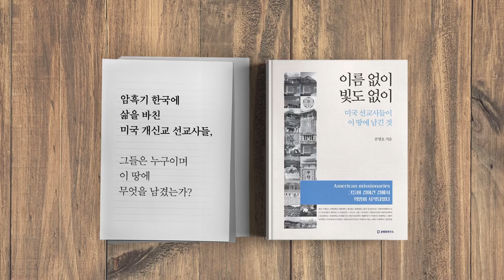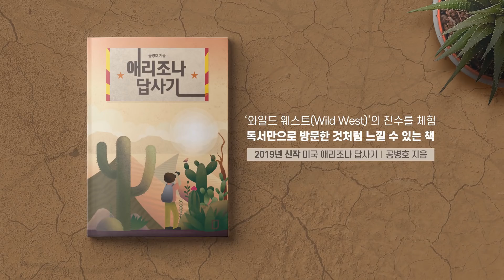투표분류기, 제어컴퓨터 / 연결돼 있었다? [공병호TV]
신한은행 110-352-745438 (예금주 : 공병호)
우리은행 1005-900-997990 (예금주 : 공병호)
농협 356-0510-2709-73 (예금주 : 공병호)